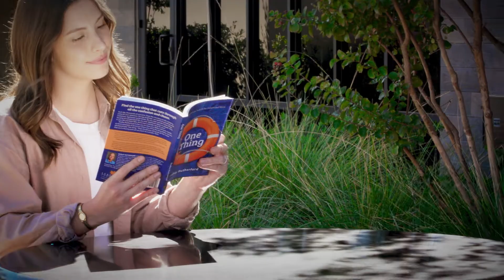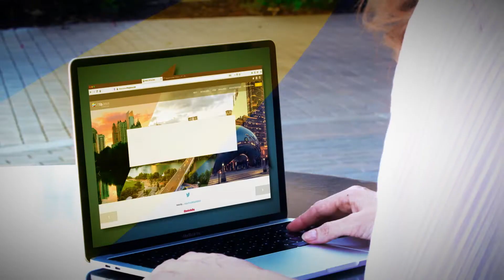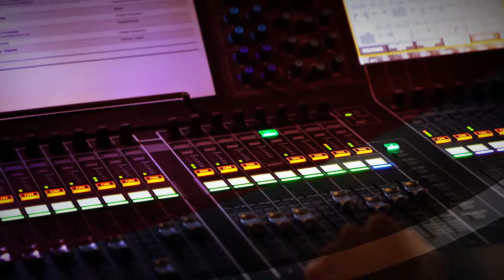Green Pastures And Quiet Waters - Part 1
“He makes me lie down in green pastures, he leads me beside quiet waters…” From this second verse of the twenty-third Psalm, Pastor Dudley teaches three things every sheep needs to do: rely on the Shepherd’s provision; rest in the Shepherd’s presence; and be refreshed by the Shepherd’s peace. You will be inspired and encouraged to silence the noise around you and listen to the Shepherd’s voice in order to find peace in an often chaotic world.

Chapters:
0:00 Recap
0:27 Intro
0:46 Summary
1:50 Message
3:38 The LORD is My Shepherd
8:34 RELY on the Shepherd's Provision
8:58 Food, Water, Rest
11:15 The Shepherd Forces them to Rest Because it's for Their Best
15:53 REST in the Shepherd's Presence
17:02 Fearful Creatures
18:17 Fraught with Friction
19:32 Fluffy with Fleas
20:37 Famine Fighters
22:36 Presence of the Shepherd
25:13 Ad
27:25 Outro